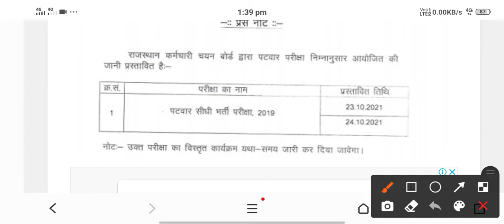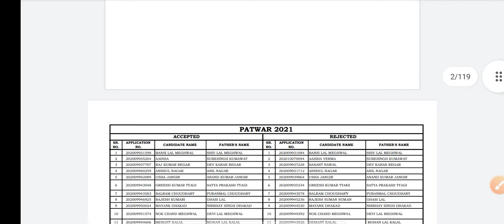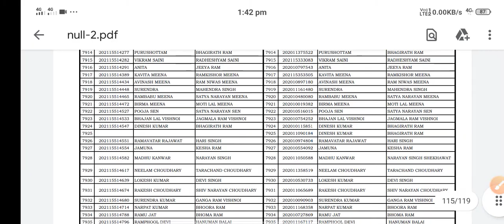patwari new exam date#पटवारी लेटेस्ट न्यूज़किन-किन की हुई फुल रिजल्ट जानकारी पटवारी एडमिट कार्ड